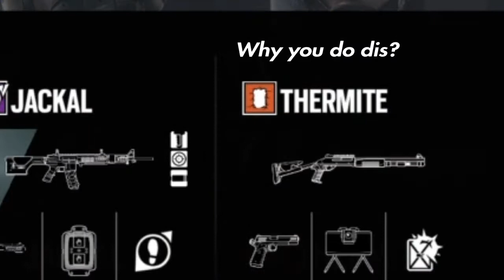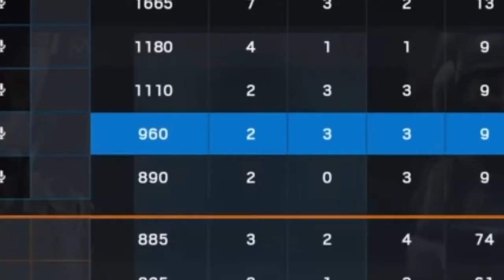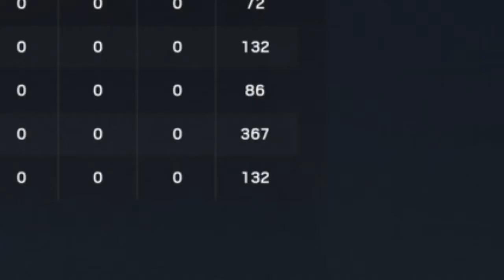What even is this??